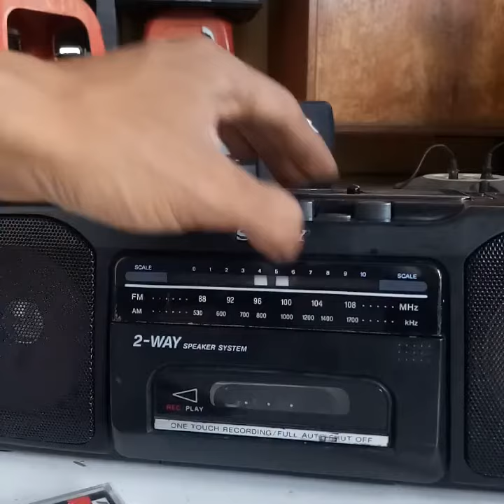Sony Cfs 200